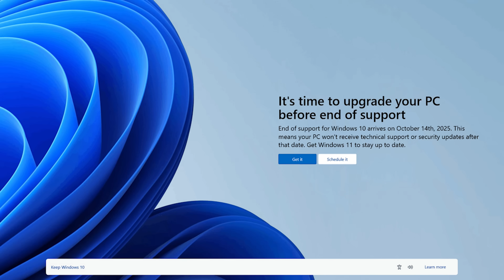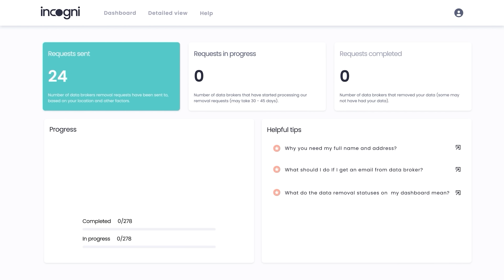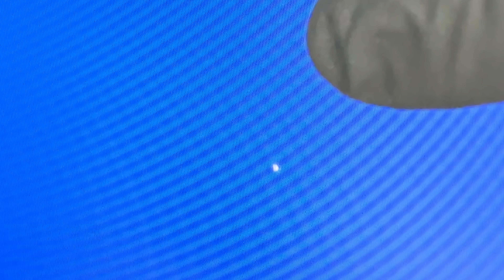I Made 2 WORKING Laptops From 1 Dead ThinkPad - DON'T Buy a New PC Just For Windows 11!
Use Incogni to take back your privacy today!